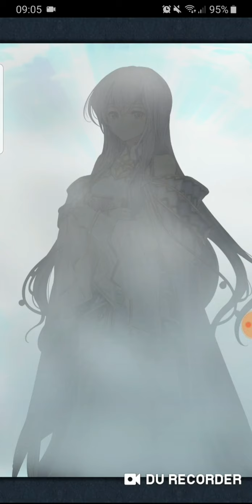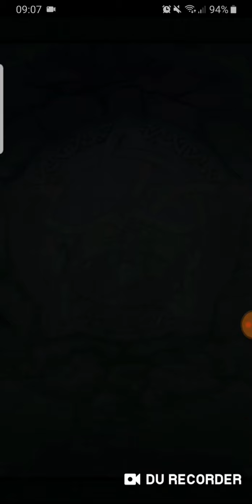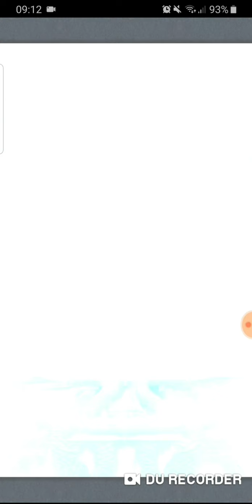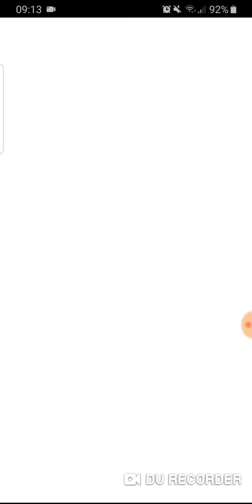Fire Emblem Heroes 200+ orbs for Legendary Julia